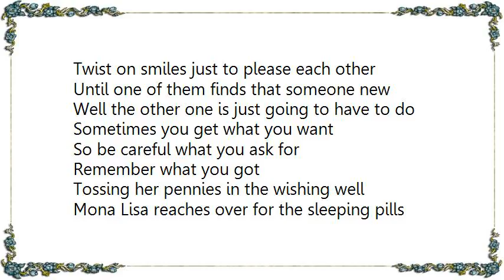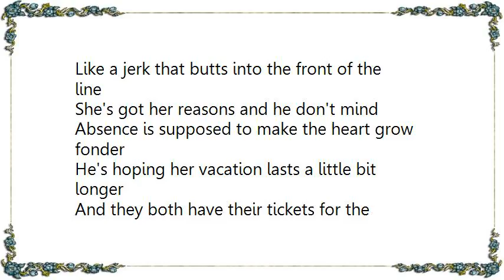Blue Rodeo - The Ballad of the Dime Store Greaser and the Blonde Mona Lisa Lyrics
[Lyrics Blue Rodeo - The Ballad of the Dime Store Greaser and the Blonde Mona Lisa]
As the seconds are ticking in the corner of her eye
Nothing comes as fast as a glib reply
Like a kid who's tired of a busted old toy
The pleasure's worn thin so she makes a little extra noise

So the dime store greaser and the blond Mona Lisa
Twist on smiles just to please each other
Until one of them finds that someone new
Well the other one is just going to have to do

Sometimes you get what you want
So be careful what you ask for
Remember what you got
Tossing her pennies in the wishing well
Mona Lisa reaches over for the sleeping pills

Like a jerk that butts into the front of the line
She's got her reasons and he don't mind
Absence is supposed to make the heart grow fonder
He's hoping her vacation lasts a little bit longer

And they both have their tickets for the promised land
Still they don't appreciate what they have
They can't see what's right in front of their eyes
They've been looking so long they finally went blind
And they lost what was right in front
Of their eyes